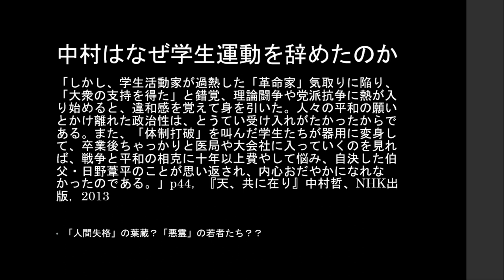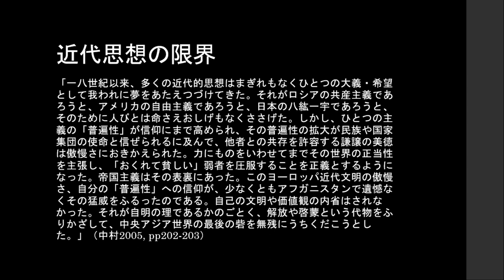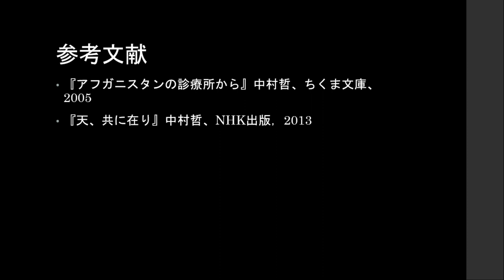【第20回】中村哲とマルクス主義—社会変革のあり方とは